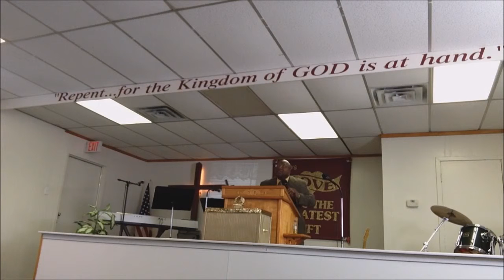The Show Must Go On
"The Show Must Go On" by Evangelist James Stell